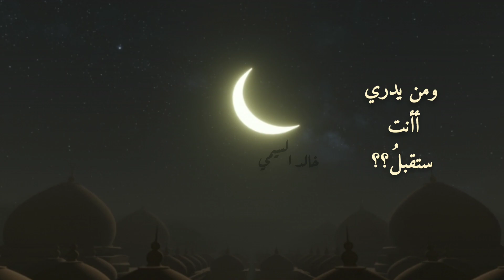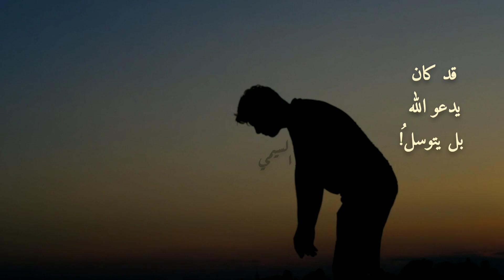قصيدة في وداع شهر رمضان المبارك | يا خير من نزل النفوس أراحل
قصيدة دينية
الشعر العربي
روائع الشعر العربي
الشعر العربي الحديث
الشعر العربي القديم
شعراء العصور
شعراء العاميه
شعراء الفصحه